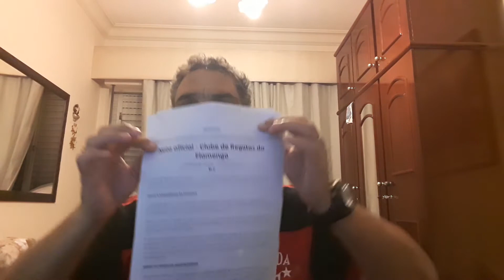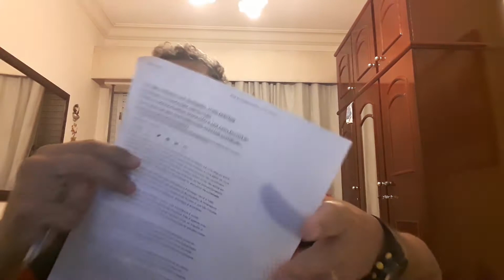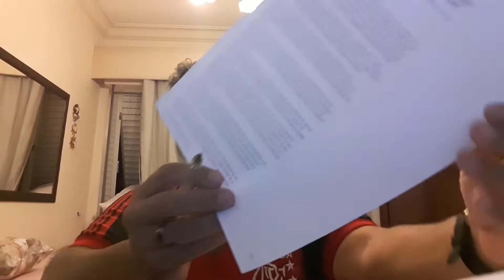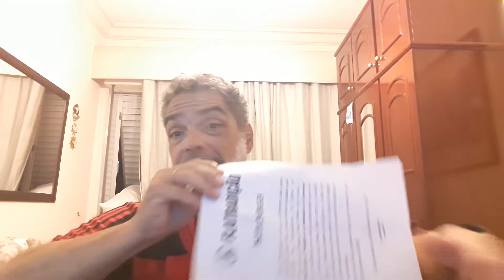Nota oficial do CRF. Diretoria do Landim está perdendo o norte. Part 1.